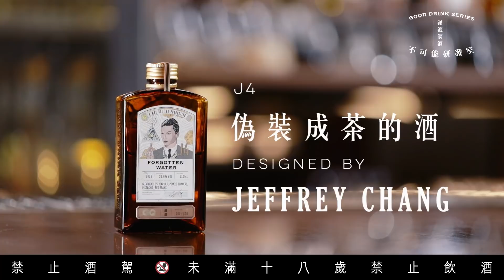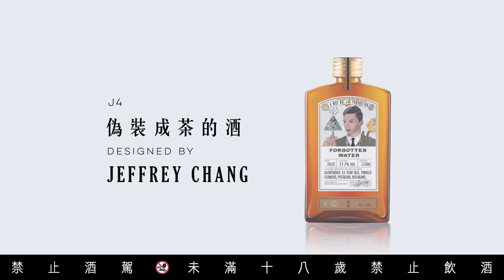How To Drink G.D. J4-偽裝成茶的酒 by Jeffrey Chang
J4的顏色看似清雅的高山茶，想不到裡頭除了格蘭菲迪15年單一麥芽威士忌，竟包含了冷泉伏特加、紅豆綠豆、開心果、柚子花等豐富的食材呢！
為了創造這種反差，冠軍調酒師Jeffrey運用顏色抽離的技術，
明明顏色很淡，風味卻很足～明明沒有茶，卻有屬於茶的澀味。

你問如何飲用J4？看完影片就知道啦～